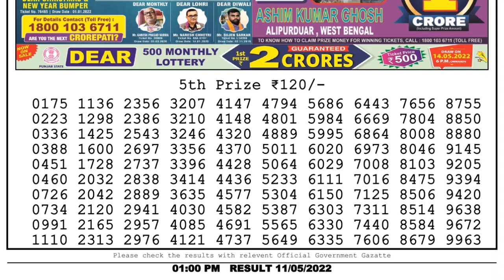Dear Lottery Sambad 1pm today 11.05.22 Nagaland State Lottery Result